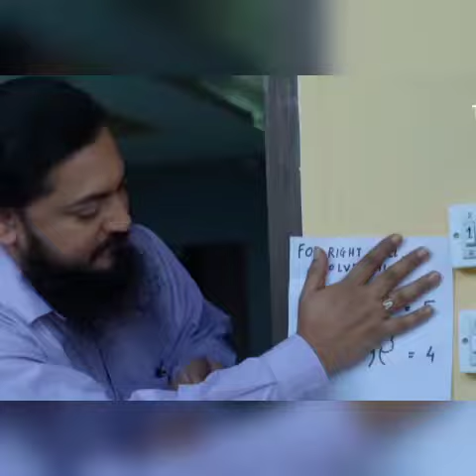Tvf Play new Funny viral video 🤣🤣🤣 neet jeeaspirant youtube @p2creatorpia711